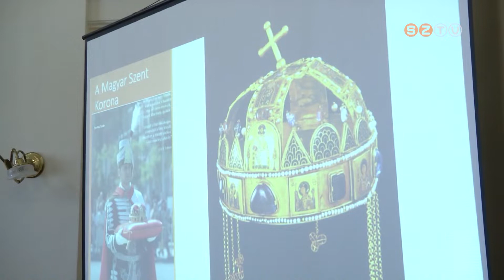A Szülőföld Egyesület szervezésében Szombathelyre érkezett a Szent Korona hiteles másolata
A Megyeházán fogadták a magyarok legbecsesebb jelképét, ahol előadás is elhangzott a koronaőrök tevékenységéről, majd a Brenner József atya mutatott be szentmisét a szalézi templomban.